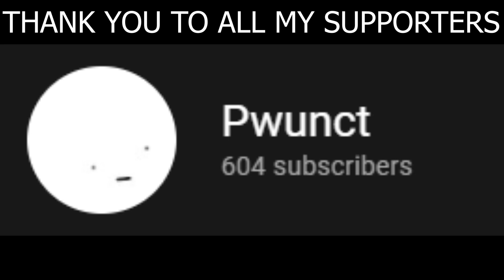ROBLOX CRIMINALITY AIMLAB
I hate editing.

Music Used
Castle Crashers Online Theme